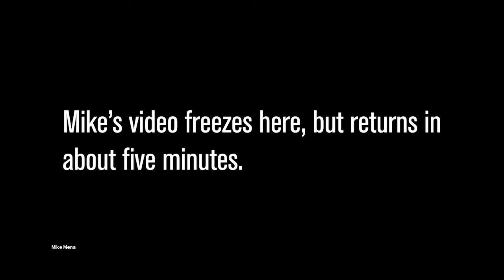Mike Mena on "The Future of Language-Related Disciplines: Theory, Practice, and Social Media"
In this theoretical and practical talk, The Future of Language-Related Disciplines: Theory, Practice, & Social Media, Mena discussed the four guiding principles behind “academic transposition,” the pedagogical and methodological approach he developed to make accessible to a wider audience the complex discussions about language and race. He examines the hegemonic perceptions of the Academy, including how academic registers can serve as barriers to entry for many racialized populations. He also spoke to the general resistance of the Academy toward the use of social media as a legitimate medium of instruction (using YouTube as the primary example).

PERFORMATIVES - EXPLAINED IN 10 MINUTES